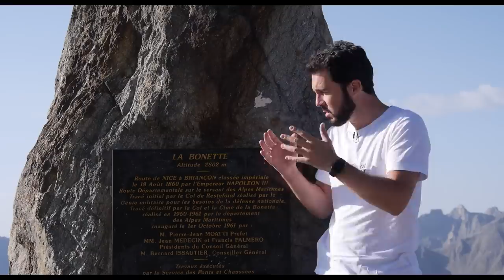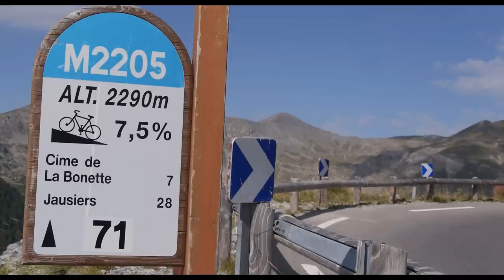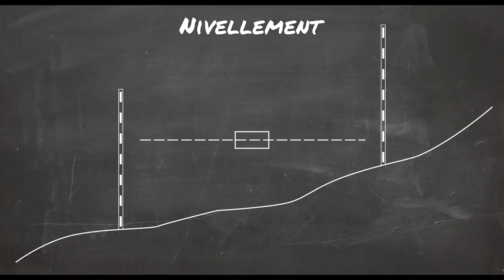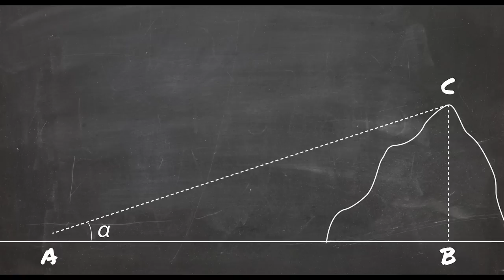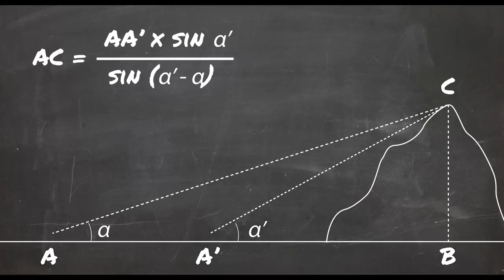Comment mesure-t-on l'altitude des Montagnes ? La plus gigantesque erreur d'Aristote !! 🏔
Comment on fait pour mesurer cette altitude ? Et altitude par  rapport à quoi ? C’est vrai ça, c’est quoi le niveau zéro ? Oui, la mer, bien entendu, mais la mer quand ? Selon les marées, je change d’altitude ici ?

Liens
Baromètre de Bohr

Comment déterminer l'altitude d'une montagne ?

Comment les savants ont mesuré l'altitude ?

Chapitrage :
0:01 • Sponso
2:43 • Intro
3:34 • Générique
3:39 • Niels Bohr et son baromètre
5:04 • Le Point Zéro
8:15 • 1ères mesures de l'Histoire
9:48 • Histoire
12:14 • Début des mesures précises
15:35 • De nos jours
19:38 • Conclusion
20:36 • Closing Credit